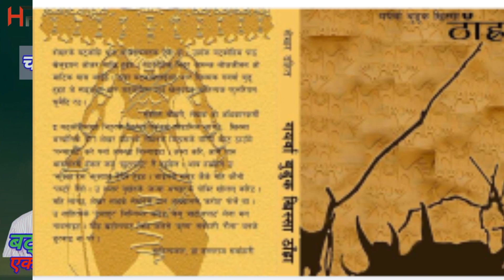BUDUK BATKOHI Ep. - 04 Dhurheri / चौंठा पैढार " ढुँरहेरी " writer : Shekhar Dahit